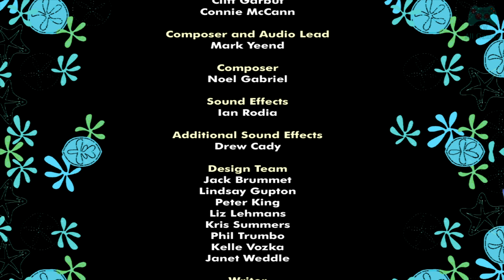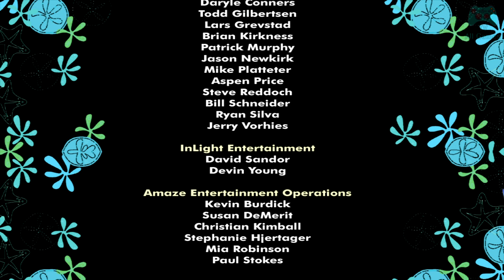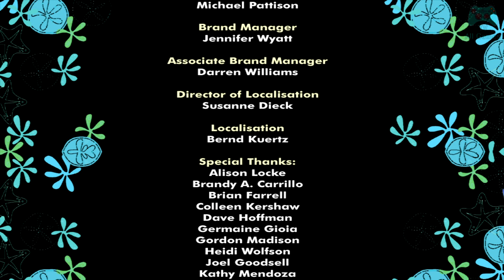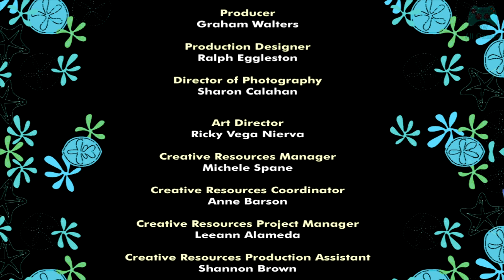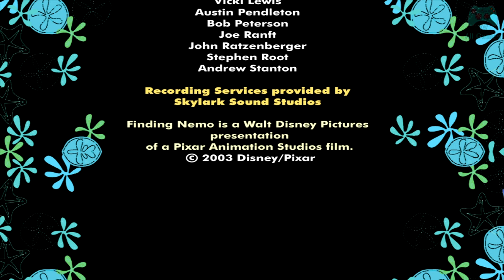Finding Nemo: Nemo's Underwater World of Fun (2004) PC Walkthrough Full Game ( 𝐐𝐮𝐚𝐝 𝐇𝐃 𝟔𝟎 𝐅𝐏𝐒 )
В поисках Немо: Мир подводных развлечений Немо (2004) ПК
Finding Nemo: Nemo's Underwater World of Fun (2004) PC

    Описание:

    Finding Nemo: Nemo's Underwater World of Fun — компьютерная игра по мотивам одноимённого мультфильма. Была разработана KnowWonder и выпущена Disney Interactive Studios для Windows и Mac.
    Во второй игре серии — "В поисках Немо: Мир подводных развлечений Немо" Вам предстоит вновь встретиться с уже полюбившимися героями — веселой черепахой Крашем и забывчивой рыбкой Дори, мудрым Жабром и дружелюбными акулами.
    Отважному малышу Немо удалось сбежать из аквариума, в который он попал стараниями безжалостного водолаза, и снова встретиться с папой Марлином. Но отдыхать рано — теперь заботливый отец не успокоится, пока не сделает из сына суперплавца!

    Особенности игры:

    В «В поисках Немо: Мир подводных развлечений Немо» задействованы многие звездные персонажи из фильма «В поисках Немо», в том числе Немо, Марлин и Дори. Игрок может сыграть в семь различных мини-игр и головоломок, требующих смелости, настойчивости, доверия и помощи друг другу, ребенок помогает Немо стать настоящим супер-пловцом.
    Игрок также может взаимодействовать с персонажами из фильма, включая Бугра, Краша и Аквариумную банду. В игре представлены отрывки из фильма.

    Коротко об этом видео:

    Всем привет! Раз уж прошел версии PC (2003) и PS2 (2003), то для полной картины прошел и эту игру)

    Добро пожаловать на All Games TV
    Это канал о разнообразных играх выходивших на популярных платформах.
    На этом канале Вы уже можете увидеть прохождение серии игр по Гарри Поттеру (PS1, PS2, PC), Лего Звездных войн (PC), Хоббит (PC 2003), а также других игр.
    Плюсом идет перевод и озвучивание Игрофильма Hyrule Warriors: Age Of Calamity.

    Также на моем втором канале ART Studio Вы уже можете увидеть Аудиовизуальную книгу из серии "Мировая коллекция волшебных сказок"

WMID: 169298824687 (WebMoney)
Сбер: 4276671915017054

00:00 - Finding Nemo: Nemo's Underwater World of Fun (2004) PC
05:23 - Level 1: East Australian Current / Уровень 1: Восточно-Австралийское течение
15:02 - Level 2: Train your memory / Уровень 2: Тренируем память
24:05 - Level 3: We feed the Bruce / Уровень 3: Кормим Бугра
33:04 - Level 4: "Find a Pair" Game / Уровень 4: Игра "Найди пару"
39:28 - Level 5: We develop concentration and attention / Уровень 5: Развиваем концентрацию и внимание
47:52 - Level 6: "Make music" Game / Уровень 6: Игра "Сделай музыку"
47:52 - Level 7: Super swimming competition / Уровень 7: Супер состязание по плаванию
58:58 - Caption / Титры